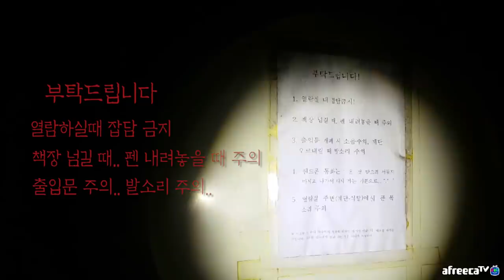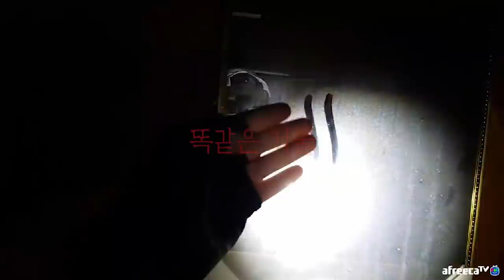[ENG SUB] 불길한 징조.. 손에서 피까지 흘렸다! What a ominous sign.. bleeding even on his hand!